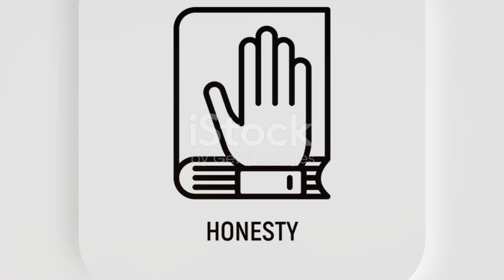Why Fooling Around Isn't My Thing 😐❌🚫🙅‍♂️🔞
Introduction:
Dive into why fooling around isn't just a personal preference, but a lifestyle choice. Explore the underlying reasons behind this decision and its implications on relationships and self-identity. 🤔❌🚫

Climax:
Unveil the pivotal moments where personal values clash with societal norms, delving into the complexities of staying true to oneself amidst external pressures. 🌟💥🤯

Ending:
Conclude with insights on the broader impact of standing firm in one's convictions, highlighting the empowerment that comes from embracing authenticity. 🎬🔚🏁

Scope:
Expand the discussion to encompass broader themes of individual autonomy, societal expectations, and the pursuit of genuine connections. 🌍🔍🔭

Limitations:
Acknowledge the challenges and constraints faced when navigating personal boundaries in a world that often encourages conformity. ⛔️🤷‍♂️💼

Captions:
Enhance viewer engagement with thought-provoking captions that stimulate reflection and spark meaningful dialogue. 💬✍️📝

Strategies:
Explore effective strategies for maintaining authenticity in the face of societal pressures and external influences. 🛠️📈💡

Trending Goals:
Align content goals with current trends and audience interests, aiming for content that resonates and drives engagement. 📈🎯📊

Consistent Advantages:
Highlight the enduring benefits of staying true to personal values, including enhanced self-esteem and deeper connections. 💪✨💖

Inconsistent Disadvantages:
Discuss the occasional challenges and setbacks that may arise from prioritizing authenticity over conformity. 🚫🤔⚠️

Key Tools to Learn About This Video:
Equip viewers with essential tools and insights garnered from the video, empowering them to apply these lessons in their own lives. 🛠️📚💼

Social Media Campaign Announced in This Video:
Unveil the upcoming social media campaign, inviting viewers to join the conversation and participate in spreading the message. 📣🚀💬

Why This Matter Exists:
Delve into the underlying societal norms and cultural expectations that necessitate discussions around authenticity and personal values. 🤔🌍🔍

What Hypothetical and Experimental Values Issued in This Video:
Explore theoretical and experimental concepts presented in the video, challenging viewers to rethink conventional perspectives. 🧠💭🔬

Consistency of Testament Why I Shot This Video:
Reinforce the consistency of the video's message and its testament to the creator's unwavering commitment to authenticity. ✊📹🔐

Legacy of This Video:
Reflect on the lasting impact and legacy that the video aims to leave behind, inspiring future generations to prioritize authenticity. 🏛️🌟📜

Quotes in This Video:
Highlight memorable quotes and profound insights shared throughout the video, encapsulating its core message. 💬📝🎥